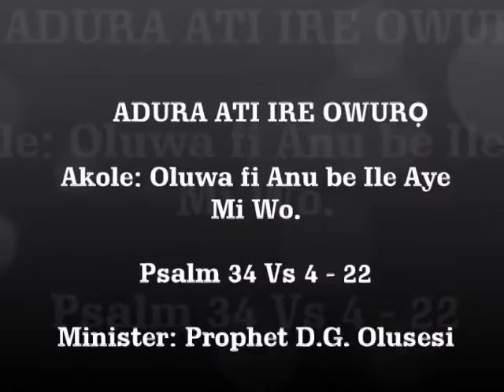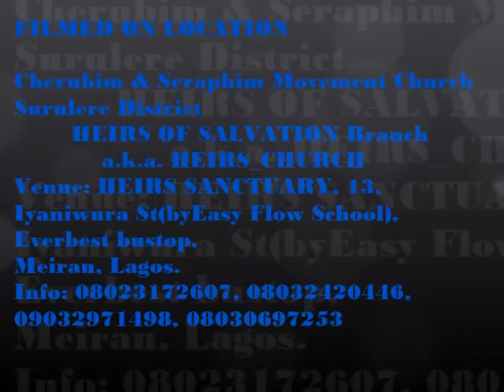OLÚWA, FI ÀÁNÚ BE ILÉ AYÉ MI WÒ Minister: Prophet D.G. Olusesi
ADURA ATI IRE OWURỌ
Akole: OLÚWA, FI ÀÁNÚ BE ILÉ AYÉ MI WÒ.
 Minister: Prophet D.G. Olusesi
                            of
Cherubim & Seraphim Movement Church Surulere District
           HEIRS OF SALVATION Branch
  a.k.a. HEIRS_CHURCH